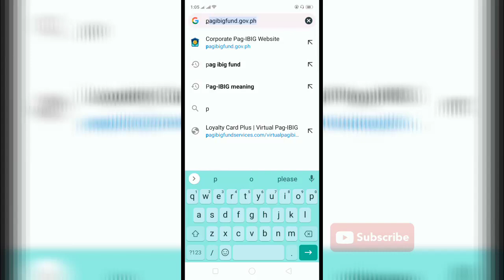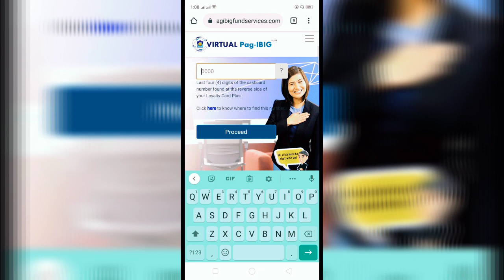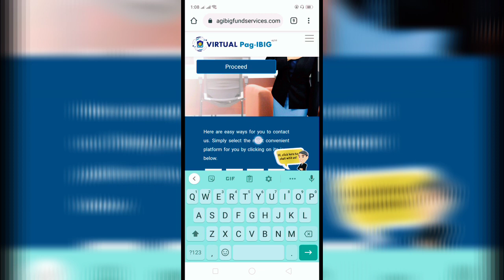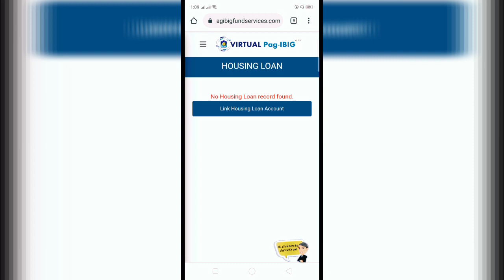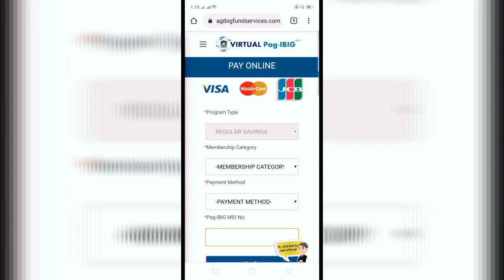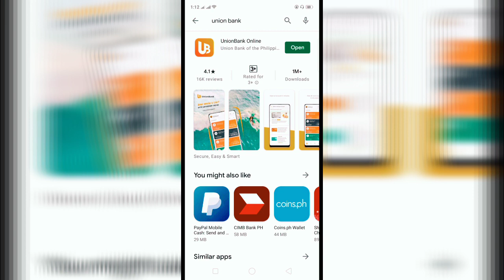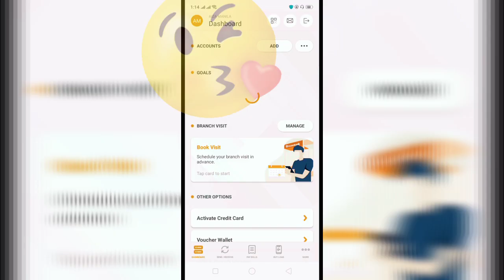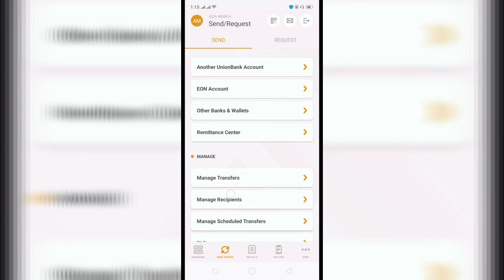How to Connect and check Balance Loyalty Card to Union Bank App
Play store install Union Bank App (orange color)

UBNOW-AA9ZXOEH

Sunshine Ace Channel is not responsible for any content contained in the video and is not responsible for any damages and losses related to any products and services mentioned in the video. Sunshine Ace Channel encourages the audiences to conduct their own investigations with due diligence on the company, product or service mentioned in the press release. This video is for educational and entertainment purposes only. There is no guarantee that you will earn any money using the technique's and ideas mentioned in this video.